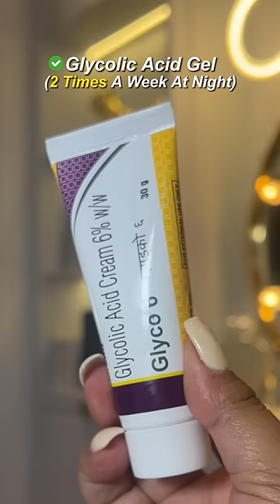3 Must Haves for uneven skin tone